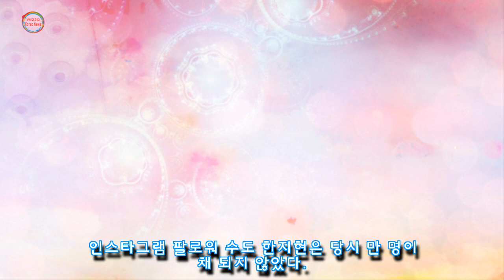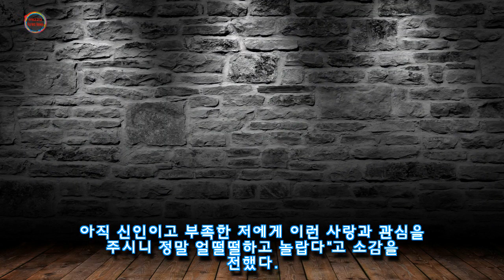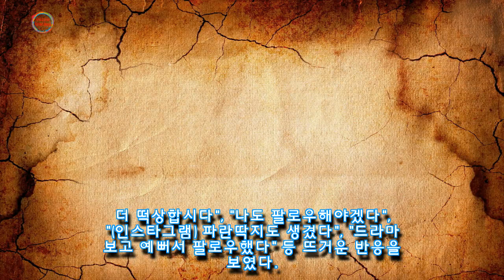펜트하우스로 빵 뜨더니 순식간에 인스타 팔로워 100만명 돌파한 한지현